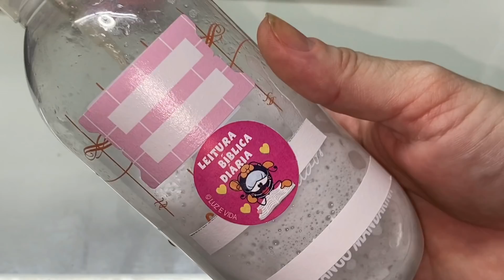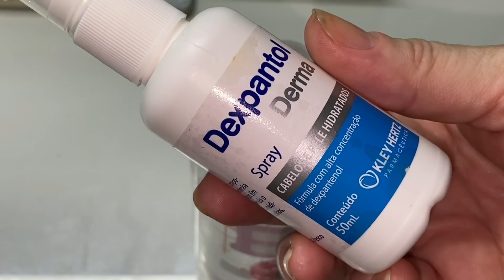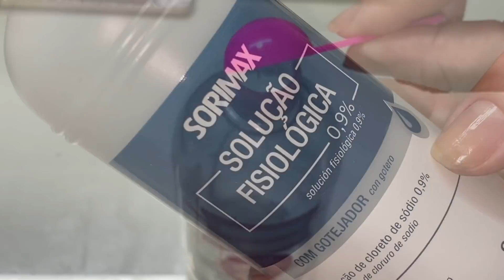USE PARA SELAR E DEIXAR O CABELO MAIS LISO, BRILHOSO E MEGA MACIO! PROTETOR 2 EM 1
Me encontre aqui:
💕quer conversar sobre algo profissional?

★COMPRINHAS